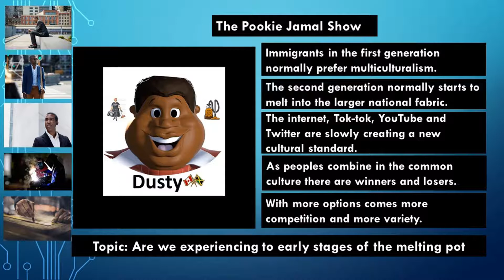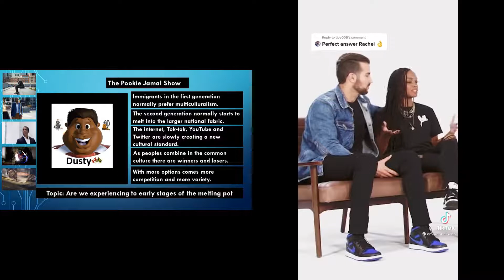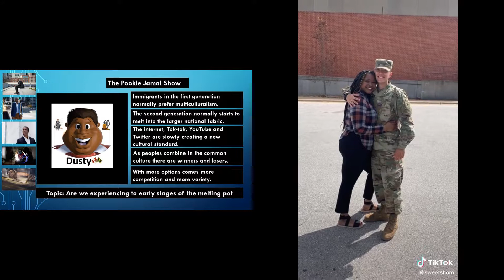The society is now a melting pot; affecting the dating market for black men and women differently.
There are winners and losers in this current melting pot. Men with resources and good character are favored in the marriage market; and attractive women with good character are also benefiting.

Black women are facing challenges with colorism and the underlying accepted European beauty standard. However there is a strong demand for traditional women which is an opportunity for some black women.